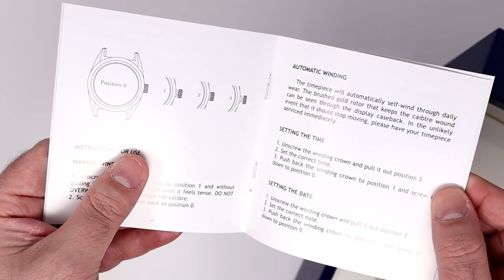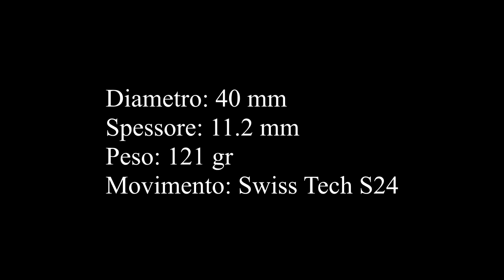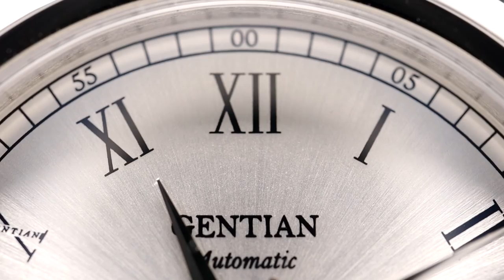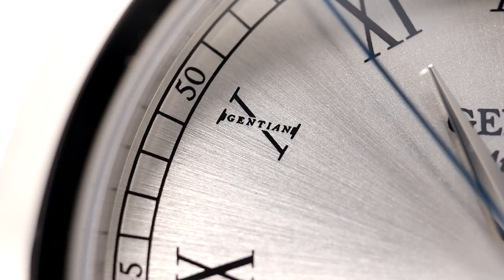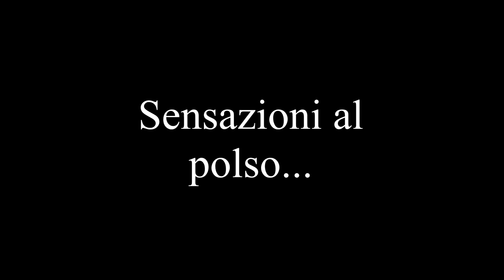Gentian Mark I - recensione ITA -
Recensione completa in italiano dell'orologio modello Gentian Mark I: modello classico con movimento svizzero Swiss Tech S24